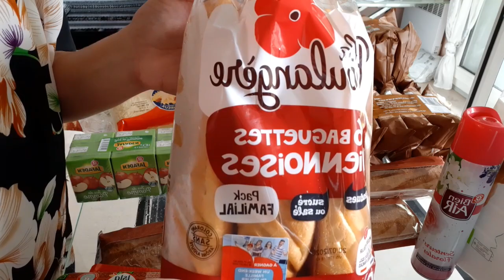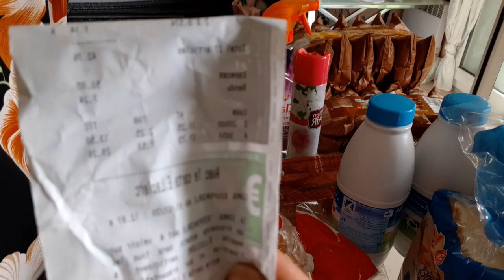RETOUR DE COURSES LECLERC - AMEL ILH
Bonjour à tous aujourd'hui encore un tout-petit retour de courses du mardi 30 juin 2020.

BON visionnage.